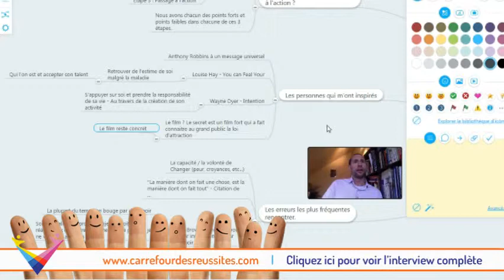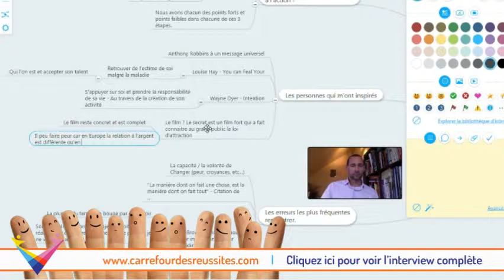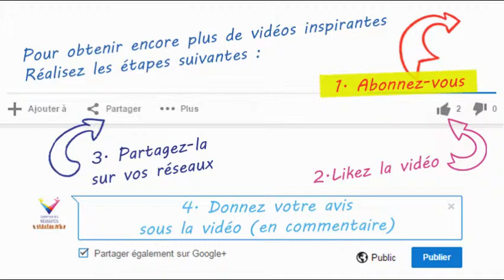Films Inspirants - Le choix de Pierre-Yves Hitellet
OU 📕 Réservez votre session BRAINSTORMING avec David 😀 Infos et détails

Le film "Le secret" a une renommée internationale dans le domaine du développement personnel mais au final, qu'est ce qu'il peut nous apporter ? La réponse dans cette vidéo :)

C'est avec plaisir que j'ai interviewé Pierre-Yves Hittelet, fondateur de dans le cadre de l'événement Carrefour des réussites.

Pierre-Yves nous présente l'un des films qui l'a inspiré.